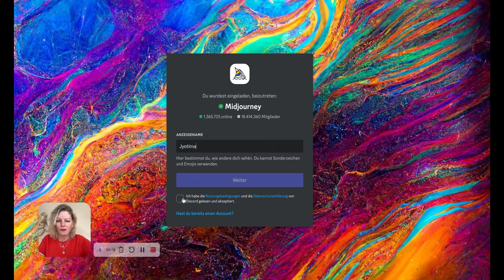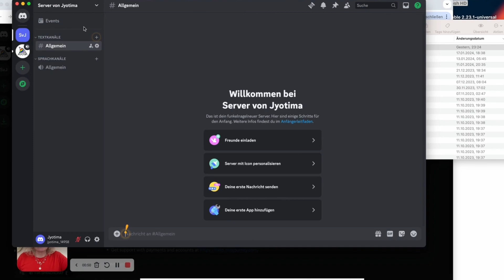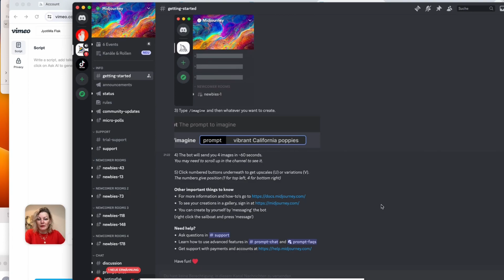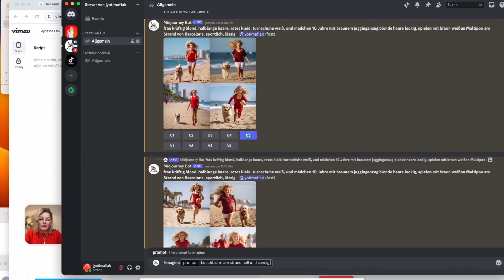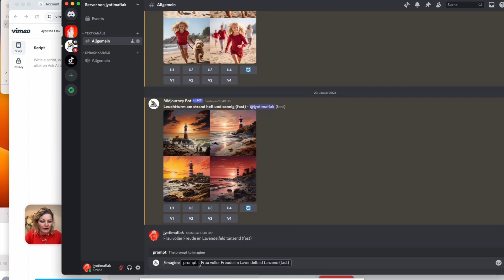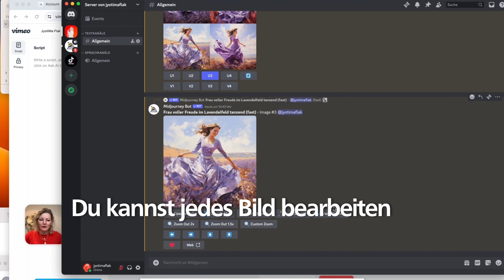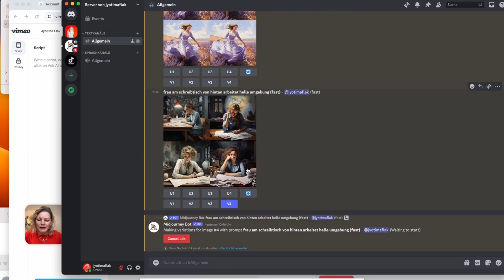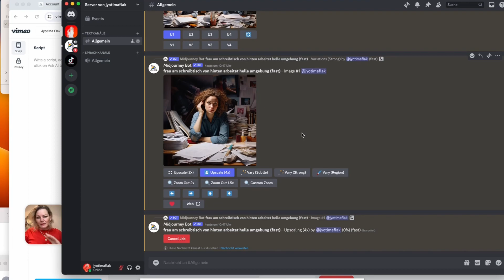Midjourney Account einrichten für dein Online Business (ANLEITUNG)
Midjourney ist das KI-Tool zur Bildgenerierung. Erfahre, wie du den Midjourney-Account einrichten und für dein Onlinebusiness nutzen kannst.
00:00 Intro
00:34 Midjourney und Discord Account einrichten

Alle konkreten Schritte bei der Einrichtung mit Discord und Midjourney hier im Blogartikel

Zum eigenen Onlinekurs in nur 24h mit Wordpress und Digistore24 – Dein Minikurs in 24h Anleitung

Du möchtest ein automatisiertes Onlinebusiness mit Onlinekursen ohne Umwege? Komm zum Gespräch

Hier auf meinem Kanal erfährst du alles über Coachingbusiness mit Onlinekursen.

Sei ein Leuchtturm, kein Teelicht!®
Deine Jyotima